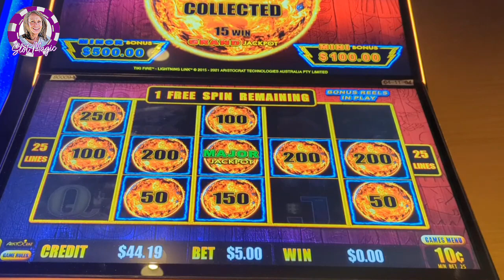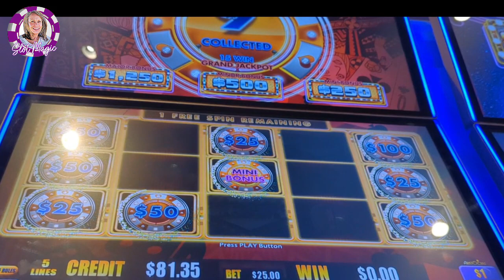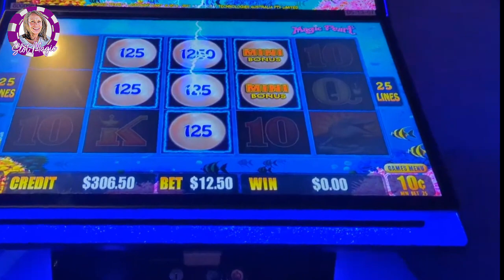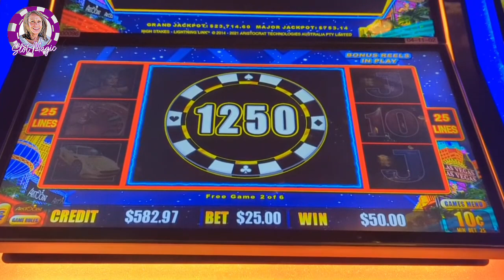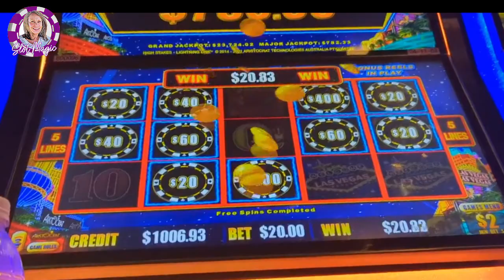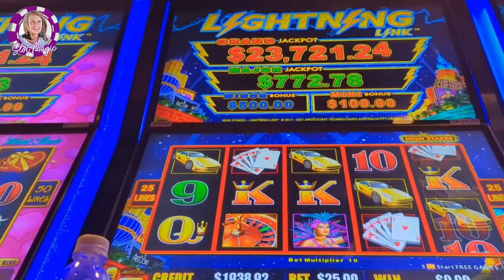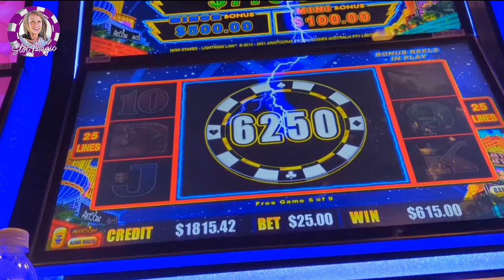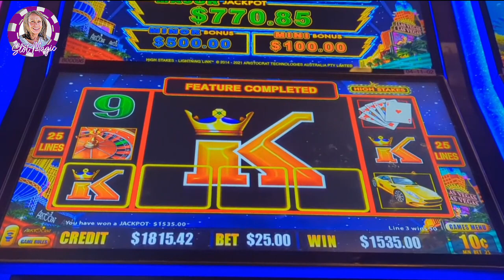High Stakes 4 Symbol Trigger Gives Me a Jackpot Handpay on Lightning Link!⚡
I totally earned this session and persistence paid off with a Jackpot Handpay on High Limit High Stakes Lightning Link.

You can also show your support by clicking the THANKS button below the video, or donate to me in crypto at slotmagic.crypto.

Check out Slot Magic slot channel, high limit live slot play on slot machine, slot machine win, slot machine jackpot, big wins on high limit slots, 大贏, las vegas casino, slot channel, gaming channel, casino slot tips, how to win on slots.

♥️Slot Magic♥️